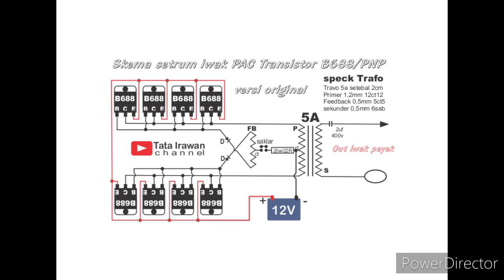Skema PAC B688/PNP joss..!!!